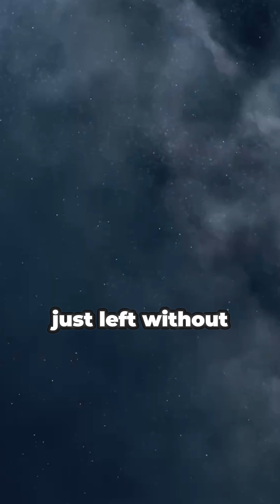🕰️🌝Time moves differently on the moon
Hey, space explorers! 🚀 Have you ever wondered what time it is on the moon? 🌙 Before the next epic manned missions blast off, NASA needs to set a time zone!

⏰ But why? In this super cool video, we'll dive into the cosmic reasons why it's crucial to sync up lunar time and how it will help our astronauts navigate their lunar adventures! 🛰️👩‍🚀 Get ready to be amazed by the awesome science and space facts! 🌌✨